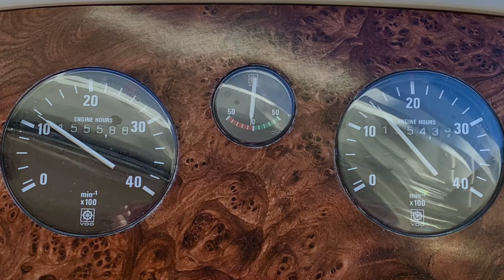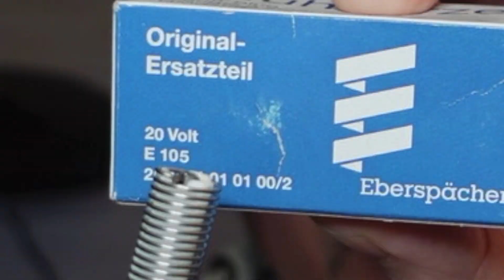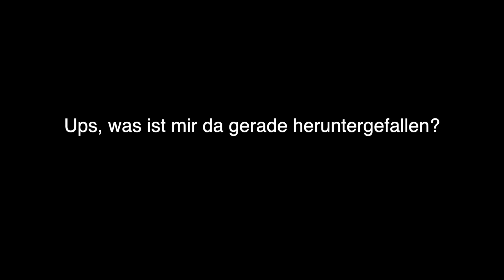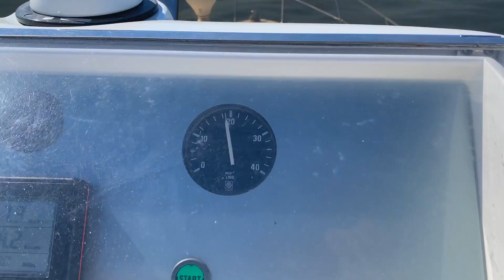#10 30 Jahre alte Eberspächer Dieselheizung repariert (MACY Technik)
In diesem Video kümmere ich mich um unsere fast 30 Jahre alte originale Diesel-Luftheizung von Eberspächer, die schlecht startete und immer wieder ausging - natürlich vor allem dann, wenn sie am meisten gebraucht wurde (Murphy ist halt überall). Ich tauschte die Glühkerze und den umgebenden Korb, was allerdings alles andere als einfach war, denn der Korb ließ sich kaum herauslösen. Eine gehörige Portion "Nachdruck" mit den Werkzeugen, kräftig unterstützt von vielen Schimpfworten, waren notwendig, um Platz für die neuen Ersatzteile zu machen. Dass die Heizung ganz weit hinten in unserem Keller unter der Plicht montiert ist machte die Sache nicht gerade einfacher. Ihr werdet ja sehen, wie ich großer Kerl mit dieser Herausforderung umging. :-D

NACHTRAG / HINWEIS: Im Video frage ich nach der Ursache von einem auffälligen Klicken in der Startphase der Heizung. Dieses stammt nicht von der Dieselpumpe, wie einige Kommentatoren vermuteten, sondern von einem lauten Relais im externen Steuergerät, das man im Video rechts oben im Bild sieht (die Pumpe ist ganz woanders montiert). Meine Frage ist: Was schaltet/taktet das Relais in der Startphase? Oder ist das möglicherweise ein Fehler? Ich freue mich auf eure Hinweise!